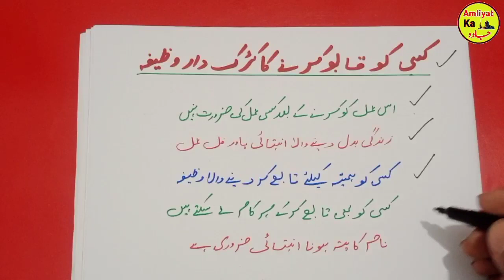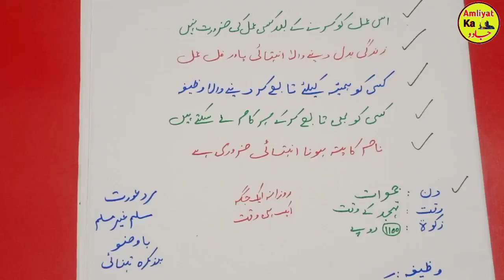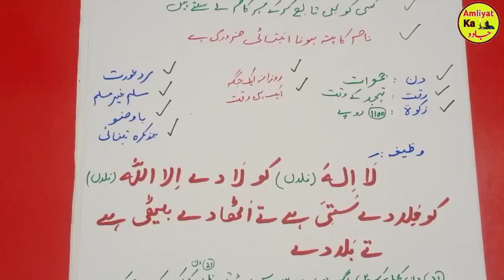Kisi Bhi Aurat Ko Kabu Karne Ka Kadakdar Wazifa